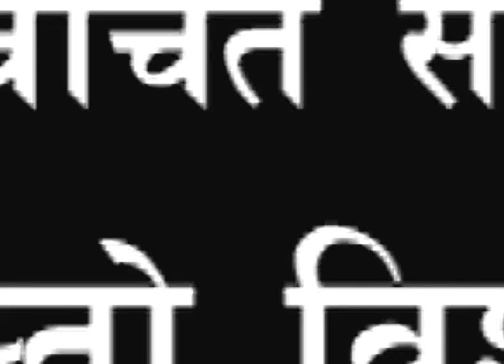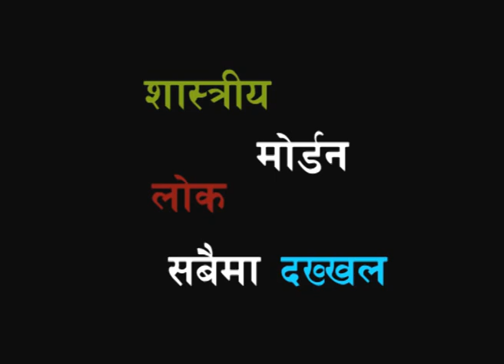Top 5 Nepali Music Director I यी हुन् अहिलेका चर्चित ५ संगीतकार । कसको के क्षमता.....?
Music has vital role to do successful business of Nepali movie,